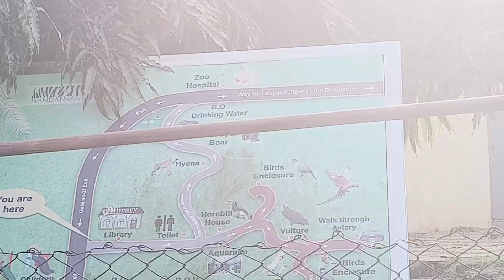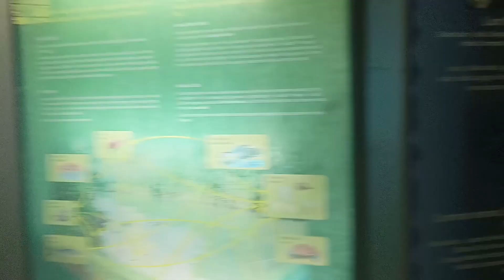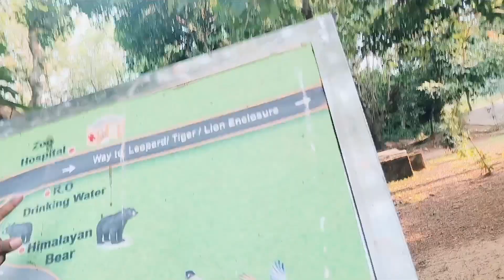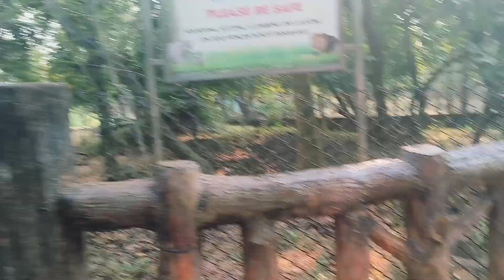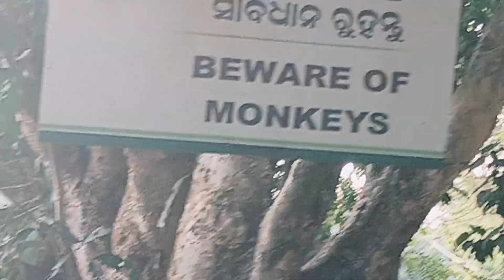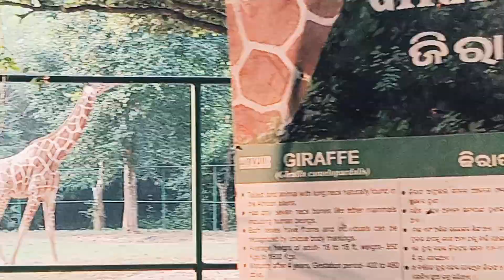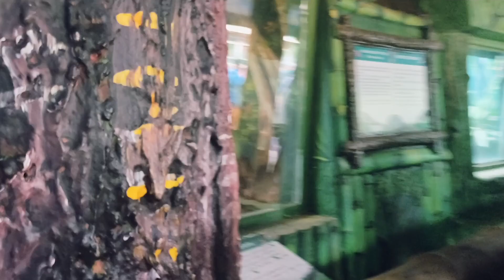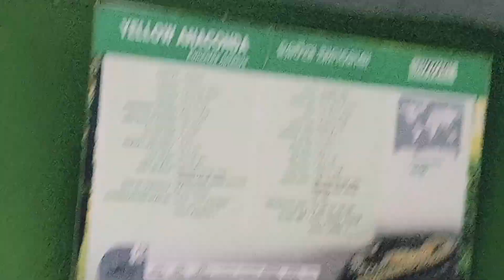ଆସନ୍ତୁ ବୁଲି ଯିବା ନନ୍ଦନକାନନ Part -1 || @sssilvercityboy7538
ଆସନ୍ତୁ ବୁଲି ଯିବା ନନ୍ଦନକାନନ Part -1 || @S S Silver City boy